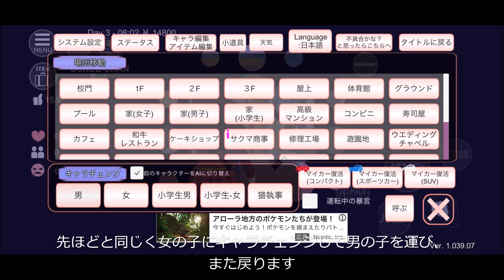【サクシミュ】NPCを操作出来るバグがあった！？｜男性キャラ編「サクラスクールシミュレーター」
今回もNPCキャラを好きな衣装で自由に動かす事が出来るバグをご紹介します！
物語を作っている人にとってはめちゃくちゃ便利かもです
今回はビジューマイク、佐藤教頭先生、サクマ商事の野々村さんでやってみました！
簡単に出来るのでぜひ、皆さんもやってみてくださいね?

また動画見てくださいね(^_^)